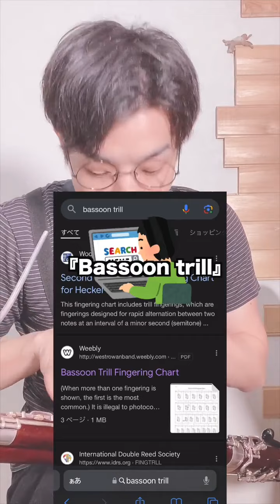【質問返し】無限に悩むトリルを解決する方法#ファゴット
「ファゴットをメジャーに。」

※投稿日はTwitter にてツイート。

icon:とねむにか